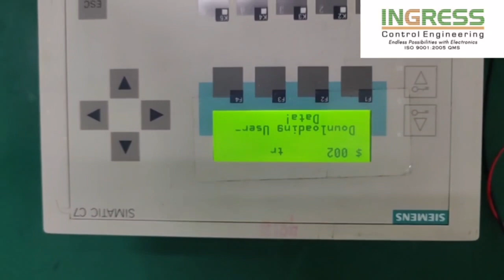REPAIR SIEMENS HMI COMPACT UNIT SIMATIC C7 -613 6ES7613-1CA02-0AE3 | INGRESS MALAYSIA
SIEMENS HMI COMPACT UNIT MODEL : SIMATIC C7 -613 P/N : 6ES7613-1CA02-0AE3 | INGRESS MALAYSIA

1. Technical Expertise - In House
2. Evaluation/assessment - Free
3. Emergency Repair - Available
4. On-Site Repair - Yes
5. Standard Turn Around - 2-3 days
6. Repair Warranty - One(1) year

22A, Jalan SG 9/25, Taman Sri Gombak,
68100 Batu Caves, Selangor, Malaysia.

REUSE ●REPAIR●REFUSE●REDUCE●RECYCLE